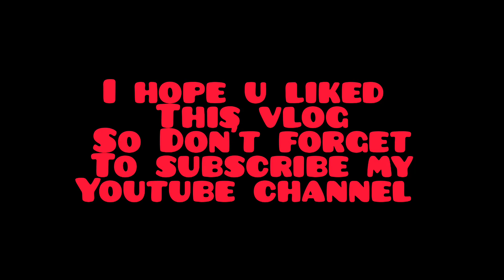ladakhi vlogger | childhood memories